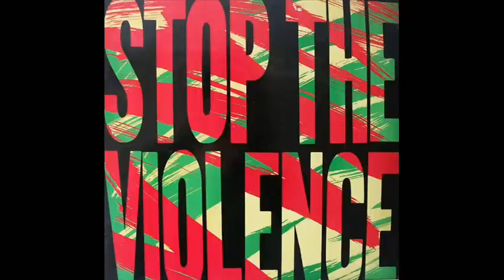Boogie Down Productions - Stop The Violence (Acapella)